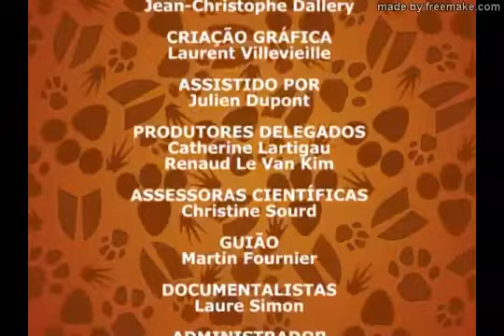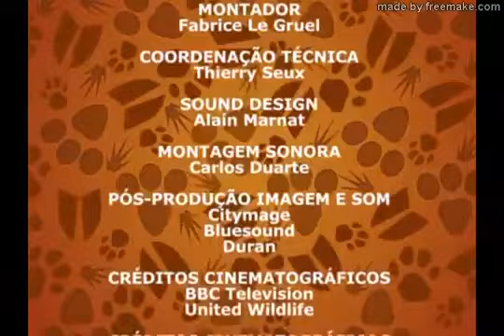O Mundo Maravilhoso dos Animais episódio 3 Os Elefantes